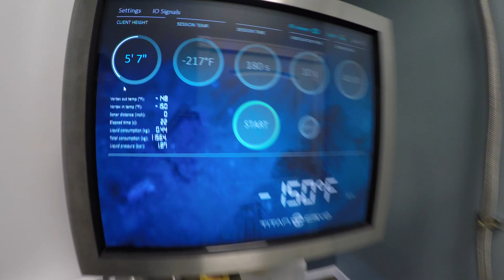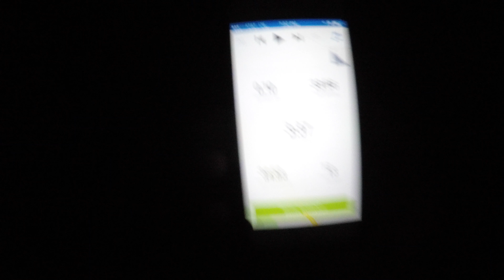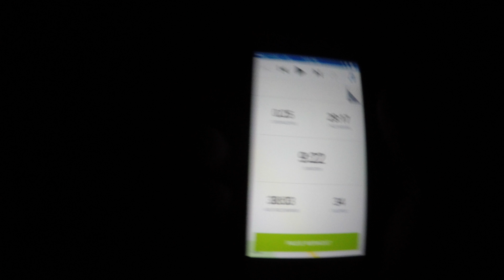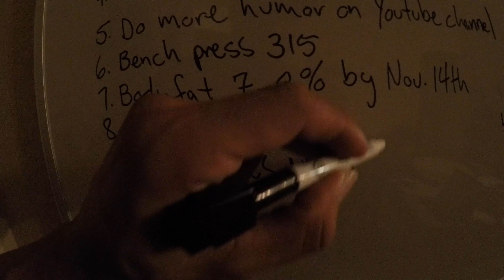My Daily Grind Episode 47 Core Workout & Mental Blockage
Today is a Makaila day. I got up and hit some core exercises, went to work, talked about some issues I feel are clouding my brain at the moment and hit some lunges! Over all today was a good day! Oh! New lunge goal on the board!